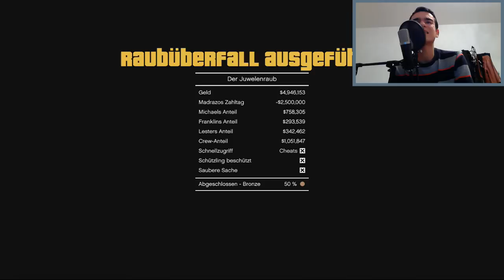Grand Theft Auto V (GTA 5) : Let's Play #11 [FACECAM] - JUWELIER AUSRAUB !! HD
In diesem Video zeigen wir euch den 11. Part der neuen Lets Play Reihe. Nämlich den lang erwarteten Start von GTA5 ! Es geht endlich los Freunde! Wir wünschen euch viel Spaß mit den Let's Plays. Unser Hauptprojekt auf dem Kanal ist und bleibt natürlich FIFA! GTA 5 soll für bisschen Abwechslung sorgen :)